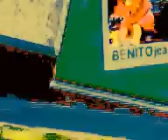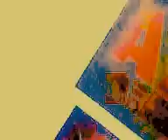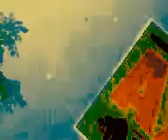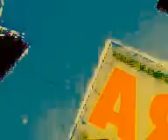CINE ESTOCASTICO LUDICO ABSTRACTO IDEAL POR OSCAR VALMONT. RENACIMIENTO ARGENTINO. ARTE INTELIGENTE.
FICHA TECNICA DE LA OBRA DE ARTE. TITULO: CINE ESTOCASTICO LUDICO ABSTRACTO IDEAL POR OSCAR VALMONT. CORRIENTE: ART THE GOLD. CODIGO ART THE GOLD. ARTE INTELIGENTE. TENDENCIA: CINE ARGENTINO CONTEMPORANEO DE VANGUARDIA. ESCUELA CINE ARGENTINO CONTEMPORANEO DE VANGUARDIA DE INVESTIGACION Y EXPERIMENTACION. CINE EN LIBERTAD DE EXPRESION , ACCION Y MOVIMIENTO. ISMO: IDEALISMO (SINTETICO PRACTICO ARGENTINO). MOVIMIENTO: RENACIMIENTO ARGENTINO. PERIODO: CONTEMPORANEO. EPOCA: SIGLO XXI.  AUTOR: OSCAR VALMONT (IDEA, GUION DIRECCION EDICION Y PRODUCCION). CENTRO DE INVESTIGACION Y EXPERIMENTACION ESTETICA. ACADEMIA NACIONAL DE ARTES Y CIENCIAS. AÑO: 2011. LUGAR: CAPITAL FEDERAL. BUENOS AIRES, REPUBLICA ARGENTINA.